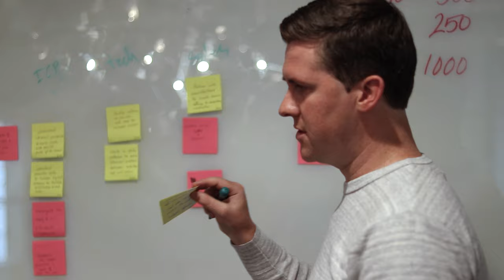Venveo's 3 Step Process For Success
Gathering information about competitors and the marketplace are essential to creating an effective digital marketing plan. Zach Williams shares how Venveo's proprietary 3 Step Process will turn building materials manufacturers’ online presence into their best salesperson.